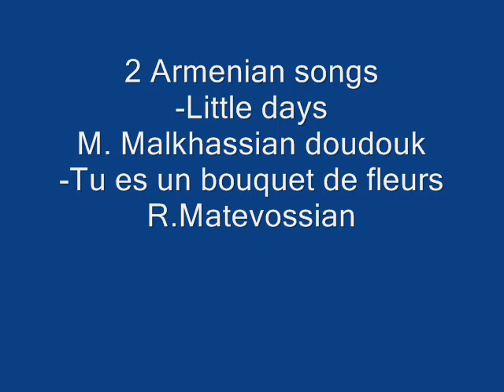2 Armenian songs موسيقى ارمنية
2 Armenian songs
-Little days
M. Malkhassian doudouk
-Tu es un bouquet de fleurs
R.Matevossian

Photos courtesy of google by photographers unknown to me!